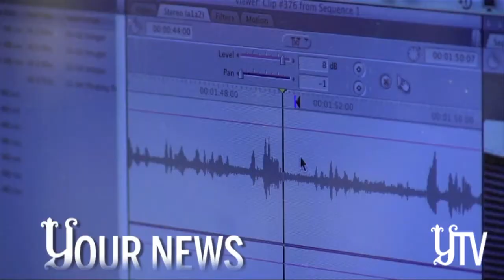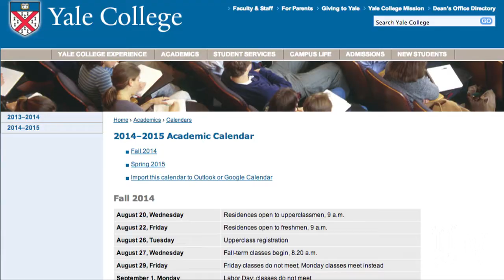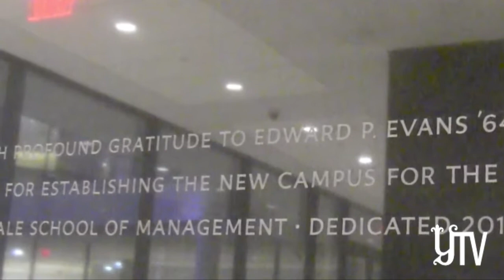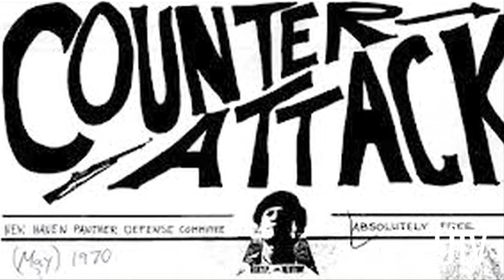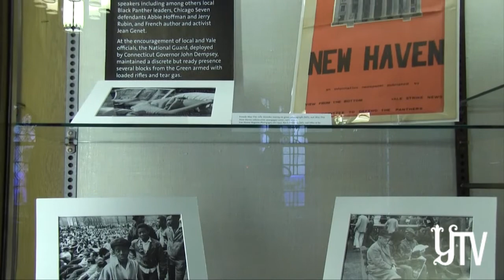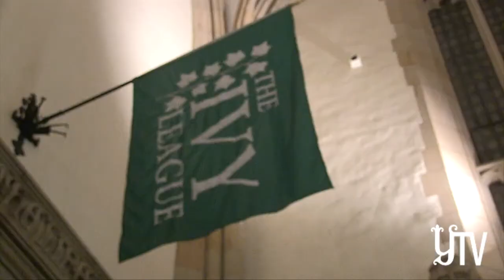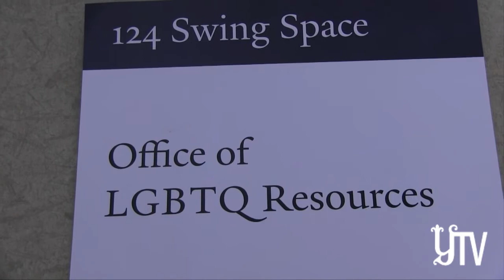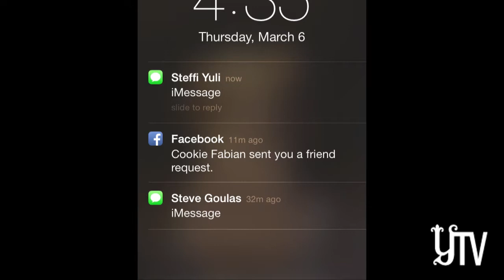YTV Broadcast: March 7, 2014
YTV broadcasts Friday at 3 p.m. with weekly headlines, original broadcast reporting, special segments, and interviews with major campus and world figures.

While You're Watching:

1:06--Weekly Headlines

3:35--The Black Panthers Come to Yale

9:55--Diving with Pride

13:21--Everybody Has a Story with Cody Pomeranz: Jessica Garland and Nia Holston

Credits:

Visual Director: Isabel McCullough

Graphics Director: Raleigh Capozzalo

Line Editing: Raleigh Cavero, Kevin Kucharski

Script Writing: Madison Alworth, Raleigh Cavero, Kevin Kucharski

Music Composition: Alex Vourtsanis

Questions? Contact the Yale Daily News YTV Editors, Raleigh Cavero, Madison Alworth and Kevin Kucharski.